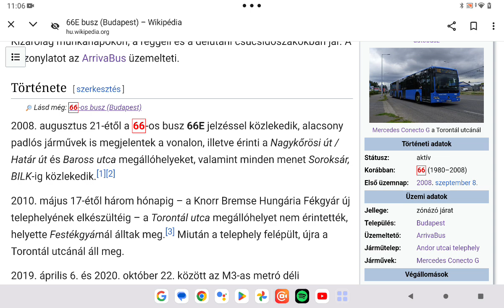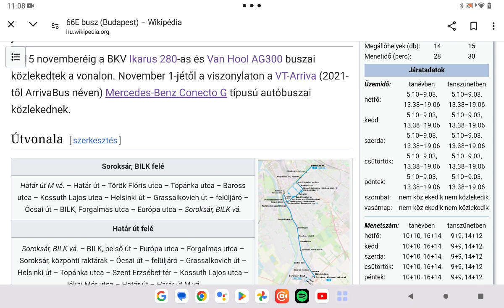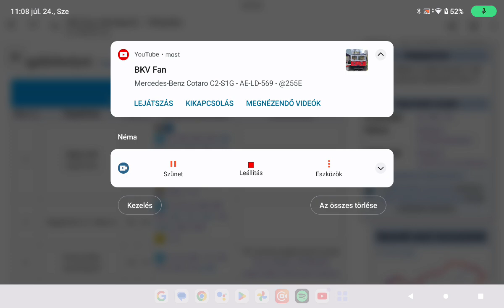Budapest közösségi közlekedése 94. rész